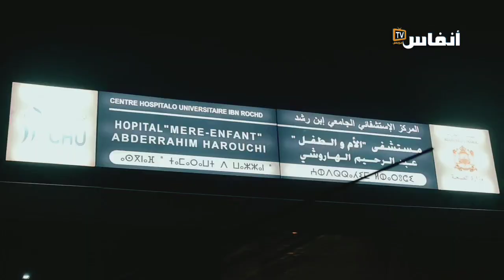يحدث بمستعجلات الهاروشي.. مواطن جاء من حد السوالم خلص 60 درهم ما وصلاتو النوبة حتى 5 صباحا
# أخبار_عاجلة